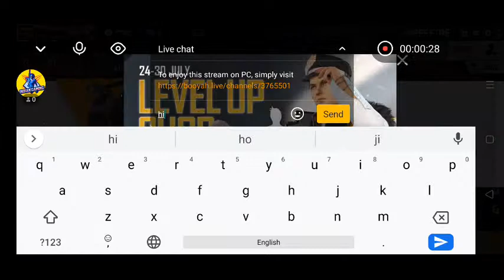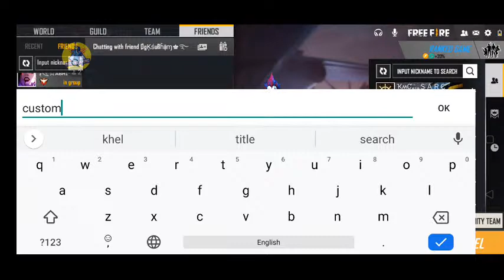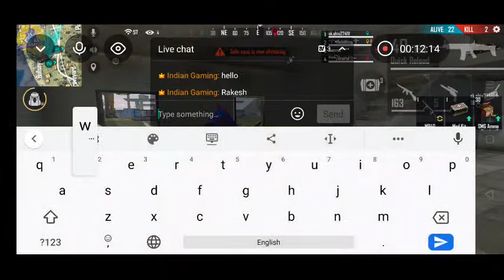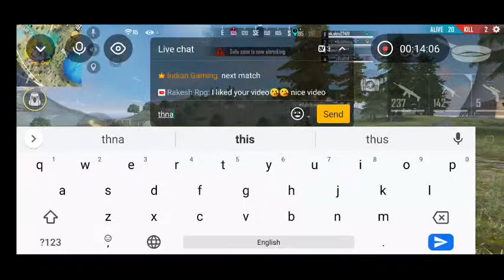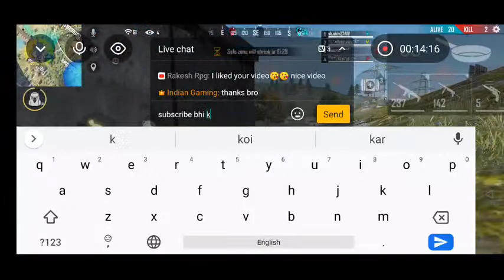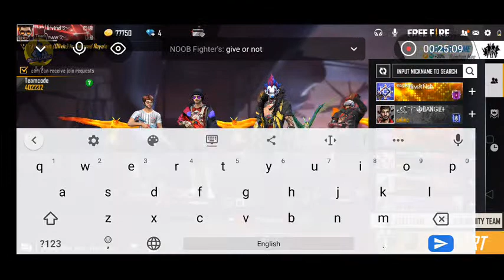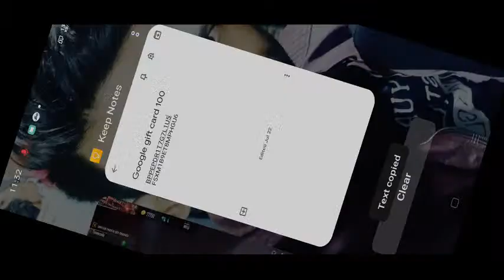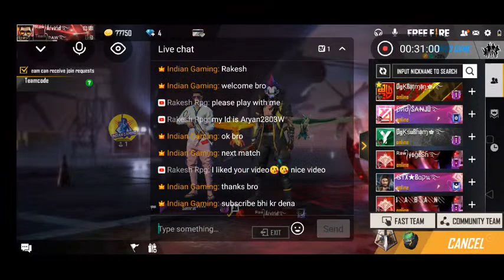let's play with me.!!! free fire!! indian Gaming!!! TEAMRAW